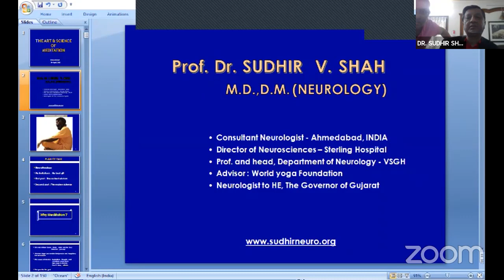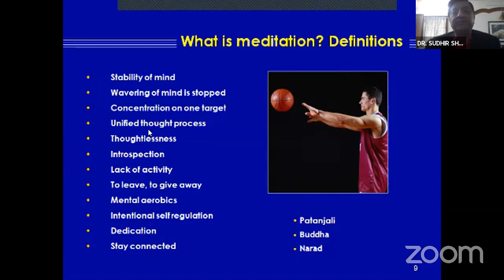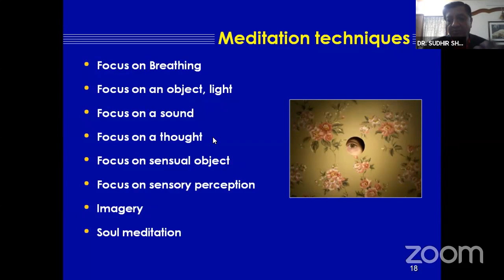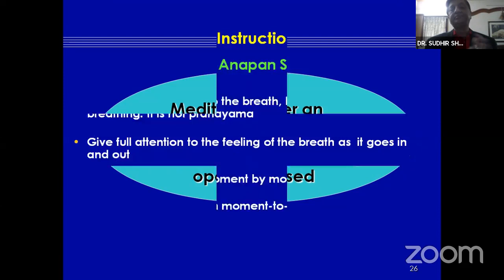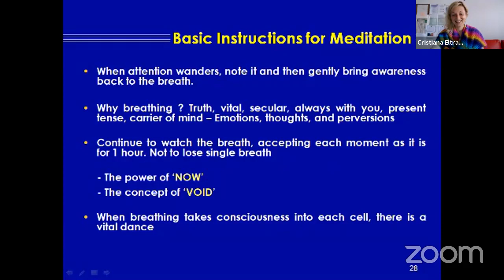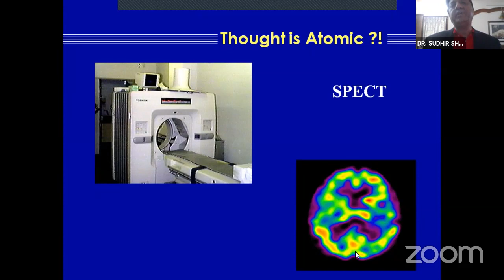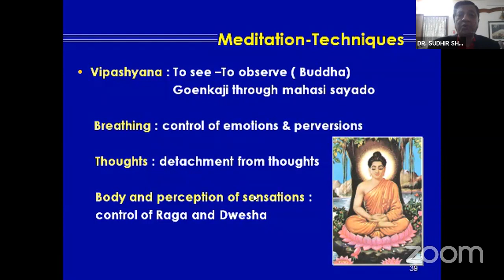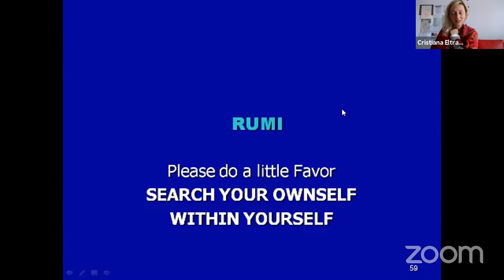Dr. Sudhir Shah - Pranic Festival Online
Get access to all the live streaming of the Pranic Festival